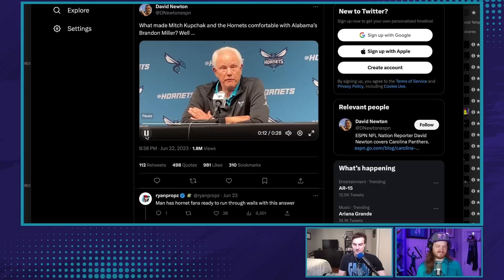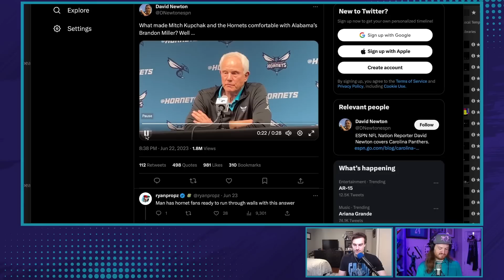Mitch Kupchak and Brandon Miller presser reactions PLUS analysis on Nick Smith Jr. and James Nnaji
Walker and Doug are back in the saddle discussing the Hornets post-NBA Draft. What did you make of Mitch Kupchak's comments on Thursday and Friday? Do Brandon Miller's answers make you feel better about the selection?

Get Doug's gamenotes, special articles and a podcast on Hornets history at the Every Hornets Boxscore substack: everyhornetsboxscore.com